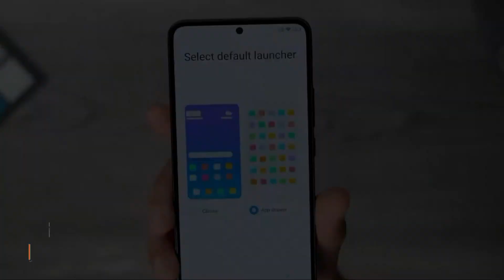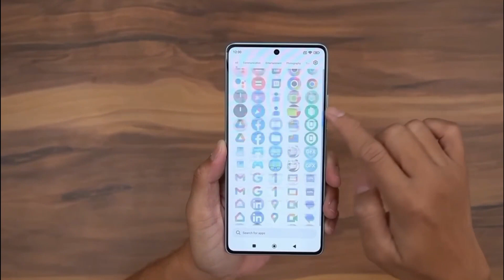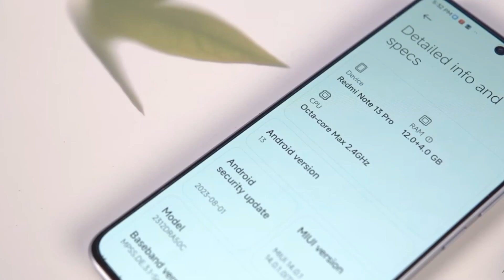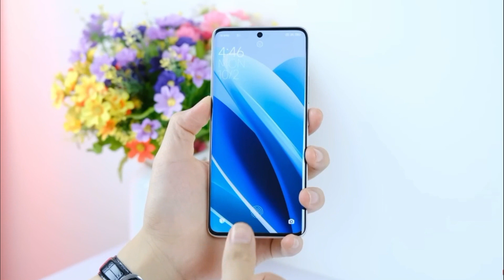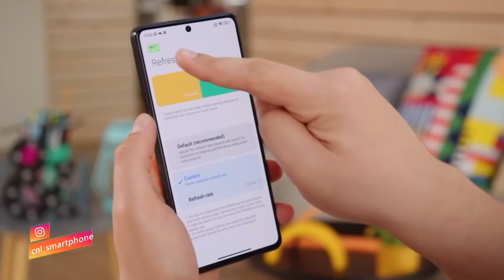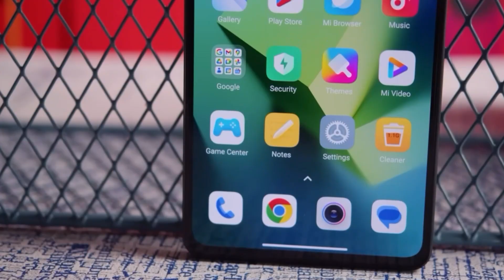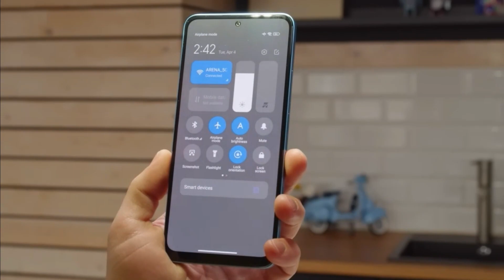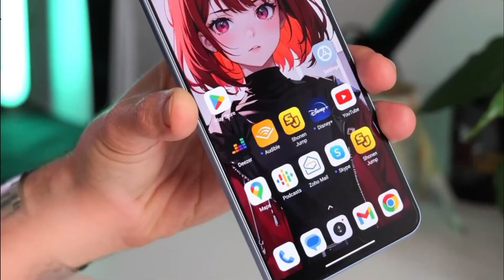7 HP TERMURAH TAPI SPEKNYA JUARA | NOVEMBER 2023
7 HP TERMURAH TAPI SPEKNYA JUARA | NOVEMBER 2023

Perusahaan banyak menyediakan beberapa deretan HP baru dengan spek yang menggiurkan. Nah bagi kalian yang masih bingung memilih berikut kami coba merekomendasikan beberapa Hp xiaomi terbaik yang sudah rilis dan akan rilis sebentar lagi.